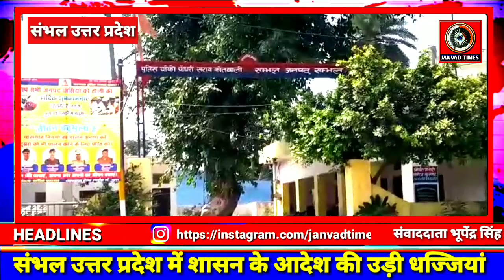UP LIVE : संभल कोतवाली क्षेत्र की चौधरी सराय चौकी में उड़ी शासन व जिलाधिकारी के आदेश की धज्जियां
Janvad Times : UP LIVE : संभल कोतवाली क्षेत्र की चौधरी सराय चौकी में उड़ी शासन व जिलाधिकारी के आदेश की धज्जियां

शासन के आदेश की उड़ी धज्जियां संभल कोतवाली क्षेत्र की चौधरी सराय चौकी का मामला। संभल जिला अधिकारी श्री अविनाश कृष्ण सिंह पहले ही आदेश कर चुके हैं कि लोग डाउन का सही से पालन किया जाए तथा बिना मास्क के लोग घरों से ना निकले कल फिर शासन ने आदेश दिए हैं कि बिना मास के निकलने वालों पर ₹100 से ₹500 तक का जुर्माना लगेगा लेकिन इसके प्रति लोगों की जागो जागरूकता नहीं है चाहे कोई दुकानदार हो या फलों के ठेले वाले यो फिर अपने वाहन वाले कोई भी इसके प्रति जागरूक नहीं है तस्वीरों में आप साफ़ देख सकते हैं की साहब ट्रैक्टर चला रहे हैं गले में गमछा है साथ में सेवा के लिए एक नाबालिग बच्चा छाता भी लगाए हुए हैं साहब को धूप की तो चिंता है किंतु इसके कारोना जैसी महामारी का डर नहीं है इसीलिए साहब चौकी के बराबर से बिना मास्क के ट्रैक्टर दौड़ा रहे हैं

Latest live update sambhal Uttar Pradesh, news update today sambhal Uttar Pradesh- Janvad Times, current breaking news updates sambhal up, news update today sambhal up, live samachar updates Sambhal Uttar Pradesh-Janvad Times